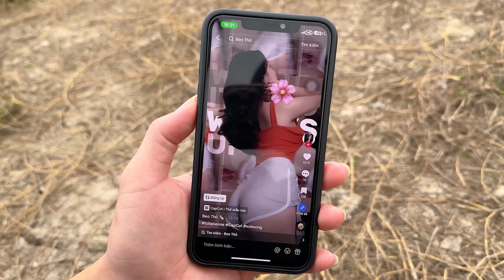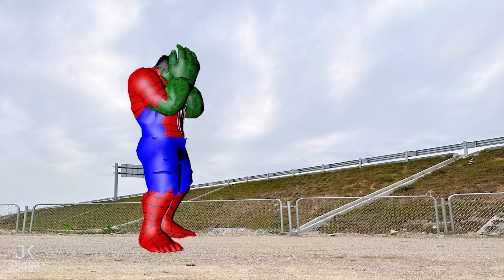FAMILY KING SHARK VENOM V2 VS FAMILY HULK (She-Hulk Episode 3)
Welcome to : JK Plays
Have fun watching videos with JK Plays
► All videos on this channel are copyrighted by JK Plays